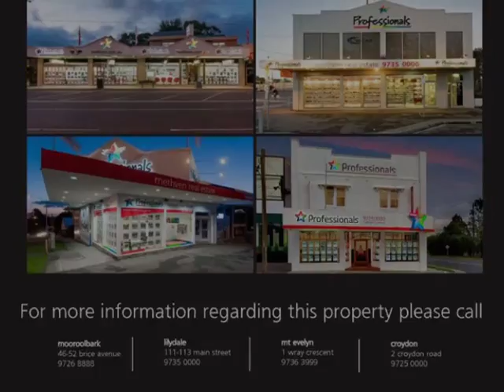3@12 Laird Street, Croydon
Ideal proportions, layout and location for a young family, retirees or busy professionals
Central to both Croydon and Mooroolbark shopping and transport services, this modern three bedroom townhouse is the perfect fit for young families, investors, retirees and professionals. If it’s low garden maintenance and close access to Eastlink you’re looking for this property is worth a look. Positioned at the rear of the block, this home offers you privacy and a well-kept streetscape. The floorplan is open, easy flowing and offers well considered living spaces and storage options. On the ground floor a welcoming entry leads on to a well-appointed open plan area. Here you’ll find a kitchen with a WIP and window overlooking the rear garden, and dining and living areas with sliding doors leading out to a generous deck - perfect for entertaining, relaxation or for serene outdoor dining. Also on this level is the master bedroom with full ensuite, separate toilet and WIR, and the laundry has been placed in this area for added convenience. The first floor is reserved for two further bedrooms, family-size bathroom and retreat living area that could be adapted to a number of uses. There’s also plenty of storage upstairs with one bedroom offering a full WIR and the other a BIR. Add to all of this ducted heating and evaporative cooling, secure access to a double garage, a separate storage shed, and you have an outstanding property just waiting for the right buyer.